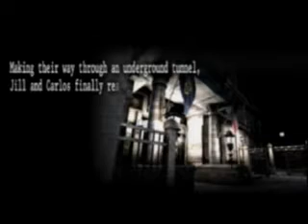Resident Evil The Umbrella Chronicles [Co-op Mode] - Part 14/20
Halloween Special

Resident Evil The Umbrella Chronicles Gameplay Recorded By Darktraitorsonic
Console
Wii